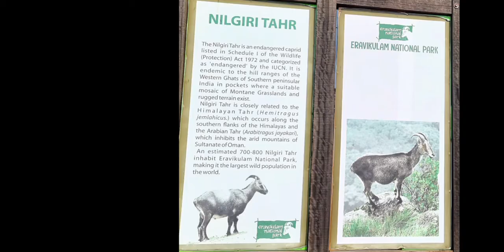The Endangered Nilgiri Tahr - Eravikulam National Park